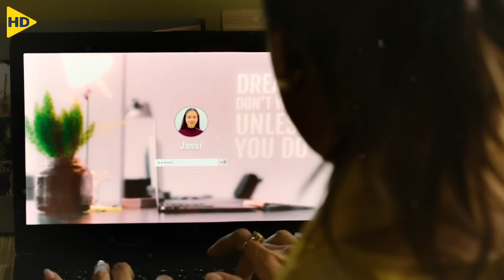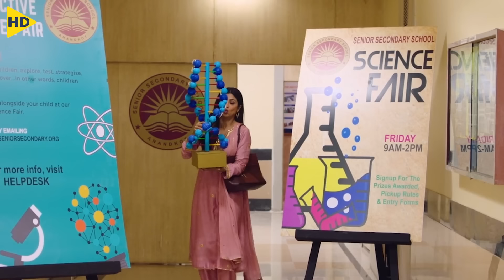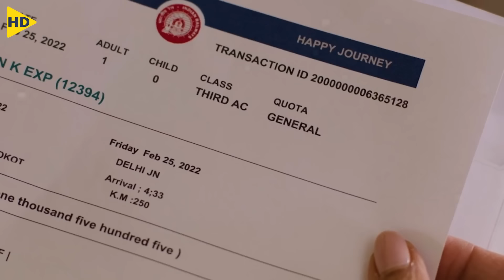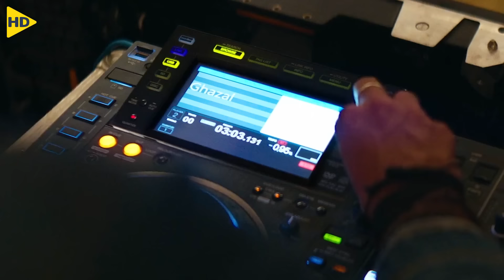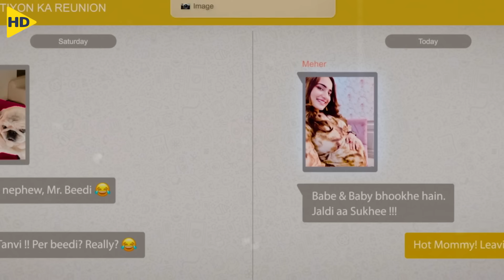بتتحدى أهلها علشان تتجوزه لكنها بتتفاجئ إنه بدأ يعاملها كالخدامة فبتقرر تنتقم منه !